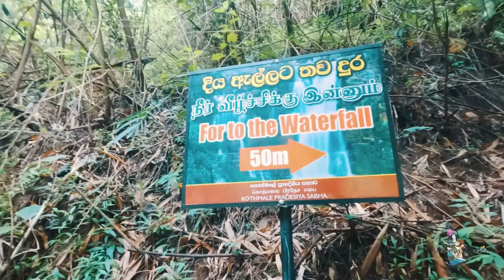Did you know Nuwara Eliya is called as Little England? | Solo Sri Lanka Day 15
I had a very comfy sleep at Tea Bush by Oakray hotel and woke up to beautiful green filled mountains view along with a magnificent waterfall.

It costed me 8,000 LKR for a single room with half board at Tea bush for me.

As the first activity for the day I visited the Ramboda Waterfalls, it was a 15 minutes hike to the main falls from the bottom.

Ramboda Waterfalls is the 11th highest waterfall in Sri Lanka with a height of 358 ft.

Afterwards I got back to my hotel to get my bags and headed to Nuwara Eliya, which is one of my all time favourites in Sri Lanka.

Nuwara Eliya is also called as little England for its picturesque landscape and temperature. It really gives you a vibe as if you arrived in England because even the bungalows looks like how it is in England.

Nuwara Eliya is well known for it's tea estates and its one of the major places in Sri Lanka that produces the best Ceylon tea which is even used to export around the world.

I found it hard to get a room in Nuwara Eliya that day because the municipal council of that region had advised the hotels to not issue rooms due to the rise of this pandemic, but anyhow I finally managed to find a bungalow after a 30 minutes of search.

Once unpacked my bags I had lunch and then headed to Ambewela which is of course a scenic place with so many wind mills and cows.

The weather that day was absolutely amazing. I am a cool climate lover, so you know how it would have been for me.

Oh btw I am the first travel filmmaker in Sri Lanka to ride across the country solo on a bike for 30 days covering 30 destinations.

I rode on a Royal Enfield Himalayan.

One Man, One Bike, 30 Days, 30 Destinations.

A new vlog will be released every Wednesday and Saturday at 6 pm (Sri Lankan time)

If you enjoyed my video and want to show your support, you can post a story on instagram or Facebook and tag me.

Gears used;
Iphone 12